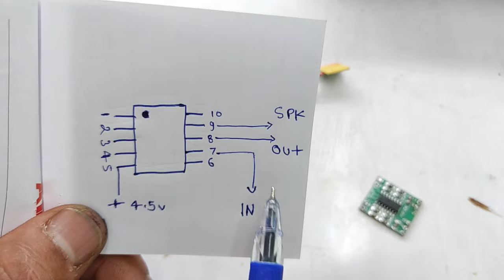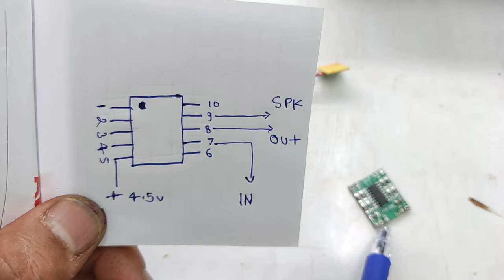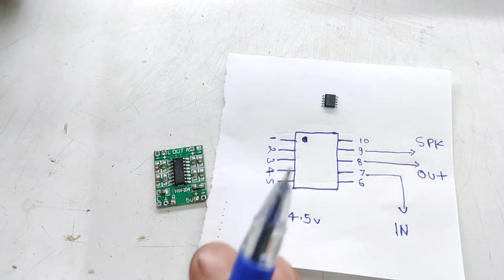Bluetooth speaker में 8403 Audio ic लगाना सीखें | Techno mitra